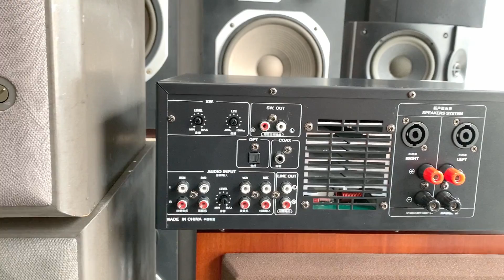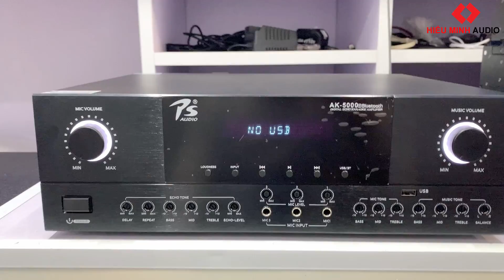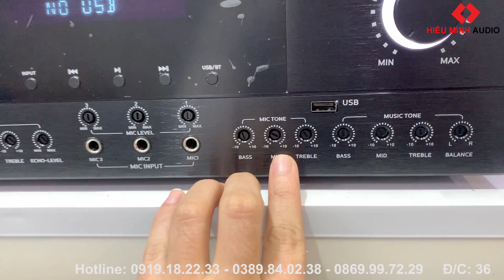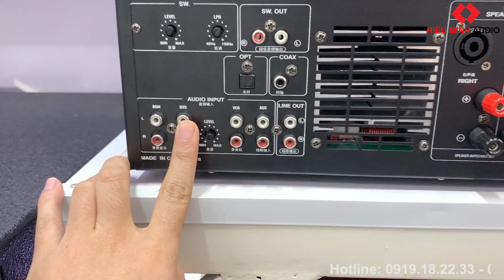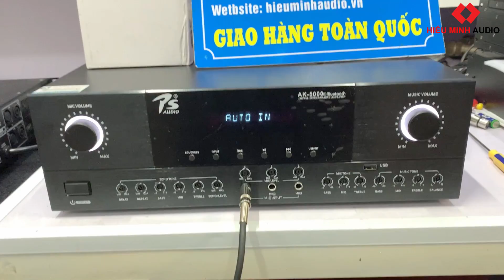Đẩy Liền Vang PSAUDIO AK-5000 | Giá Phải Chăng, Có thể Chỉnh Bằng Tay - Có Trả Góp - 6tr5